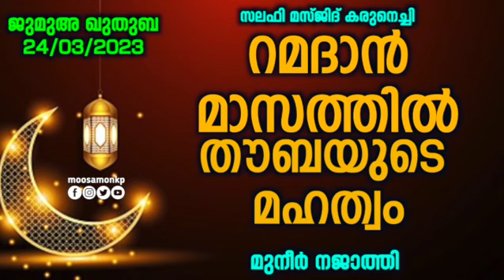റമദാൻ മാസത്തിൽ തൗബയുടെ മഹത്വം | മുനീർ നജാത്തി Jumua Khuthuba Karunechi Ramadan Thouba Muneer Najathi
ജുമുഅ ഖുതുബ
Jumua Khuthuba
സലഫി മസ്ജിദ് - കരുനെച്ചി
Salafi Masjid - Karunechi
24/03/2023

റമദാൻ മാസത്തിൽ തൗബയുടെ മഹത്വം
Ramadan Masathil Thoubayude Mahathwam

മുനീർ നജാത്തി
Muneer Najathi